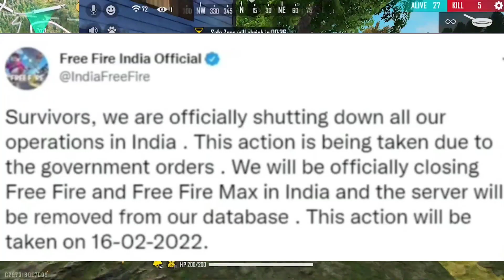GOOD NEWS 🤯 FREE FIRE UNBAN CONFIRMED -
Freefire Booyah App ID :  3311354

Useing Devices

Tonight Update
Total Gaming
As Gaming
Garena Free Fire
Free Fire

1.Garena Free Fire Indonesia Live
2.Garena Free Fire Brazil Live
3.Garena Free Fire Brasil Live
4.Garena Free Fire India Live
5.Garena Free Fire Singapore Live
6.Garena Free Fire Thailand Live

Copyright Disclimer